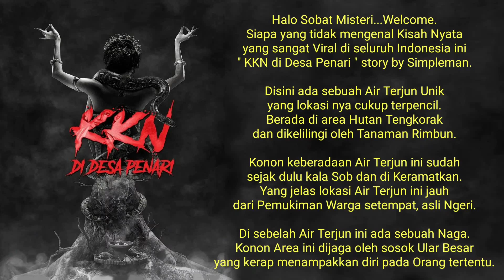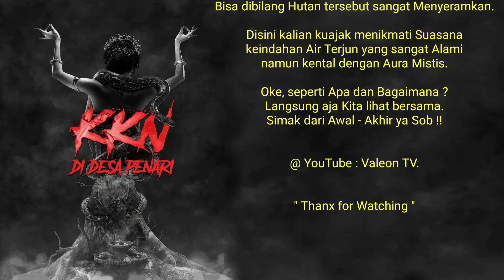AIR TERJUN KEMBAR DI DESA PENARI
Halo Sobat Misteri.
Oke, Aku mau menunjukkan
sebuah area yang cukup Mistis.
Disini ada Dua Air Terjun Kembar
yang sangat di Keramat kan loh.
Aura serem nya sungguh terasa.
Apalagi suasana nya sepi Sob.
Terletak di kawasan Hutan T.
Seperti apa & bagaimana ?
Mari kita Telusuri bersama.

Featuring :
Air Terjun Kembar Desa Penari.